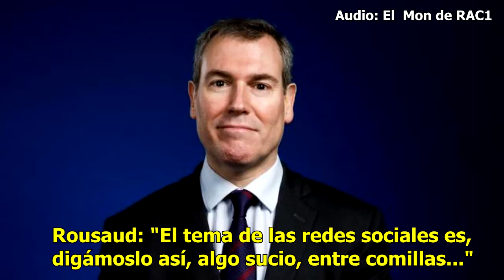AGENTE LAUTARO: "¿A QUIÉN NO LE GUSTARÍA JUGAR CON MESSI?" | MÁS LÍO DIRECTIVA | GRIEZMANN, DEMBELÉ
Noticias del Barça protagonizadas por Lautaro Martíez, su agente habla del interés del Barça y asegura que a todos le gustaría jugar con Leo Messi. Se desvela el motivo del interés en Dembelé, sigue el lío en la directiva, Diego Carlos interesa al Barcelona, Griezmann hará una maratón en directo, Semedo podría irse por Cancelo y Arturo Vidal es el jugador que más ha sorprendido a Junior Firpo. Así ha ido el día de noticias y fichajes del Barcelona.